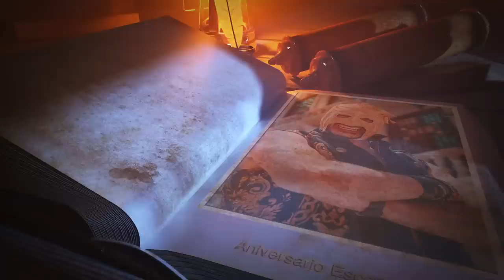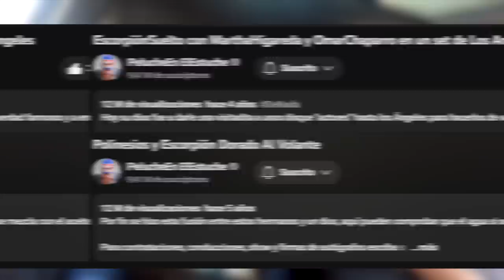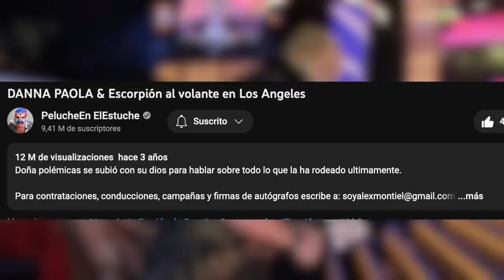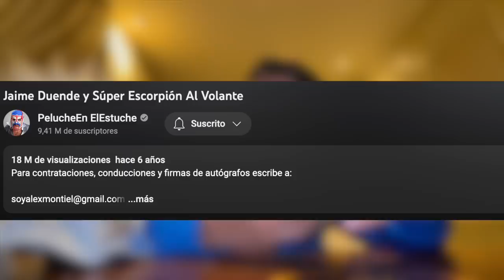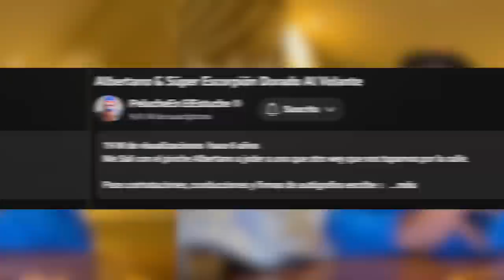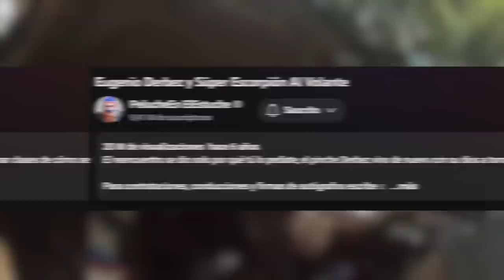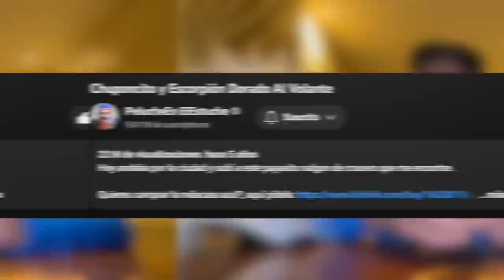14 años de la primera aparición del Escorpión en internet. Anecdotario de los videos más vistos